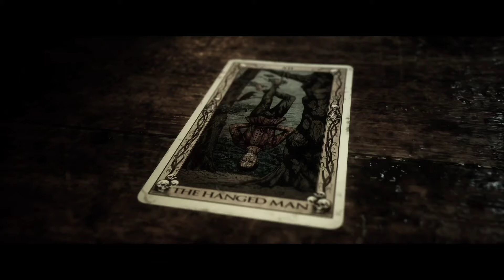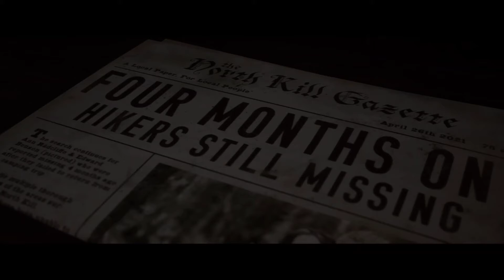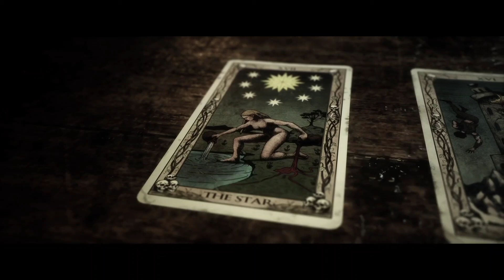The Quarry Chapter 3: She Did What??